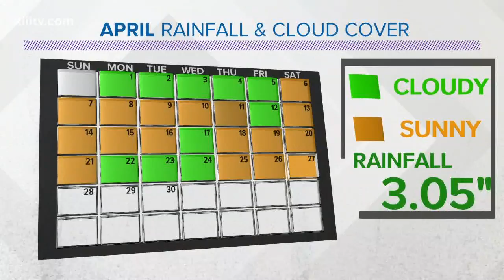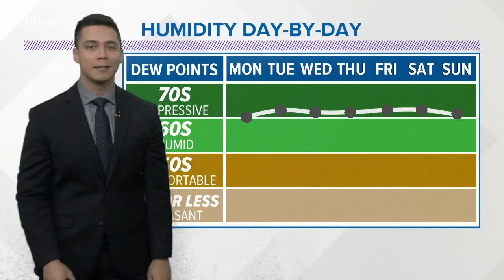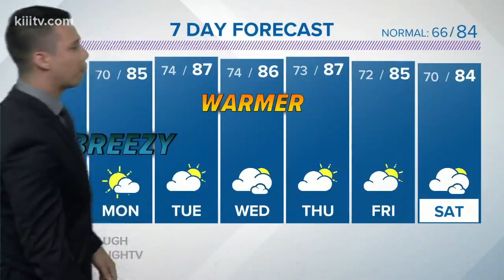Ryan Shoptaugh's KIII South Texas Forecast: Increasing Clouds; Warm and Humid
Increasing clouds with high humidity through next weekend!